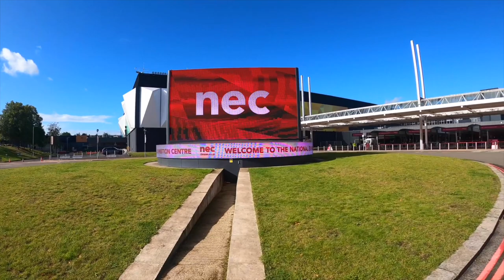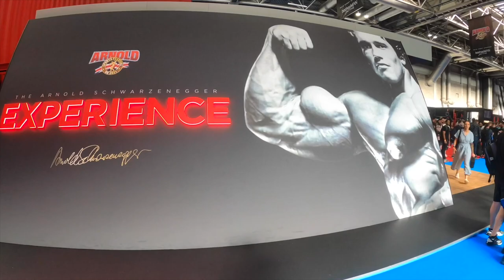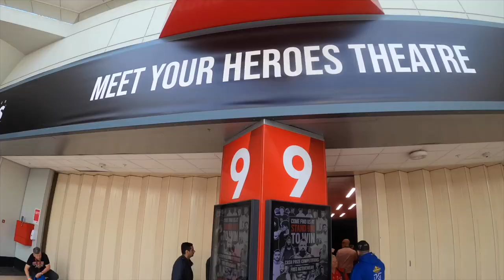Arnold Sports Festival 2021 Vlog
Attending the Uk's First ever Arnold Sports festival 2021
absolutely awesome weekend at the NEC in Birmingham
lots of superstars attending
SLY STALLONE
DOLPH LUNDGREN
EDDIE HALL
GSP
KHABIB

(i didnt meet any of them lol) but was a great event